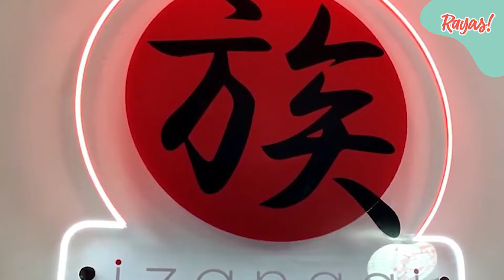Izanagi Café el lugar para los fanáticos del anime y la cultura japonesa